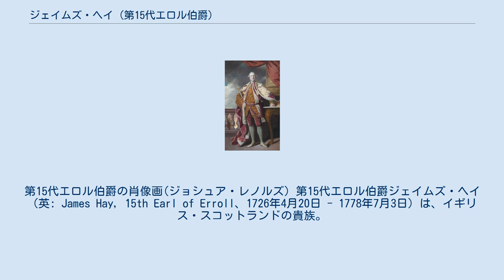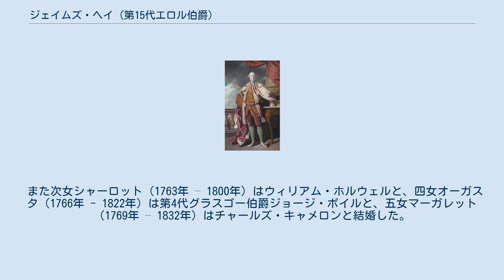ジェイムズ・ヘイ (第15代エロル伯爵)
第15代エロル伯爵の肖像画(ジョシュア・レノルズ) 第15代エロル伯爵ジェイムズ・ヘイ（英: James Hay, 15th Earl of Erroll、1726年4月20日 - 1778年7月3日）は、イギリス・スコットランドの貴族。
 1726年4月20日、第4代キルマーノック伯爵ウィリアム・ボイドとその妻アン(第5代リンリスゴー伯爵ジェイムズ・リビングストンの娘)の息子としてスコットランドのフォルカークに生まれる。
初名はジェイムズ・ボイドだった。
 後継ぎの兄が死去した1728年から父が爵位を接収される1746年までボイド卿 (Lord Boyd) の儀礼称号を使用した。
父はジャコバイトに加担した廉で1746年に大逆罪で有罪となり、処刑のうえキルマーノック伯爵位も没収されたので、ジェイムズは父から爵位を継承できなかった（ただしキルマーノックの土地は相続した）。
 1758年8月19日には大叔母の第14代エロル女伯爵メアリー・ヘイからスコットランド貴族爵位の第15代エロル伯爵位を継承した。
この継承に際してジェイムズ・ヘイに改姓した。
 1751年から1752年にかけてフリーメイソンのスコットランド・グランドロッジ・グランドマスターを務めた。
 1770年から1774年にかけてスコットランド貴族の貴族代表議員として貴族院議員に列した。
議員としての所属政党はトーリー党だった。
 1778年7月3日に死去した。
 1749年にレベッカ・ロックハートと結婚し、彼女との間に1女メアリー（1754年 – ?）を儲けた。
彼女は陸軍将校ジョン・スコットと結婚した。
 1761年にレベッカと死別し、翌1762年にイザベラ・カー（1747年 – 1808年）と再婚した。
彼女との間に3男9女を儲けた。
長男ジョージ（1767年 - 1798年）は第16代エロル伯爵、次男ウィリアム（1772年 - 1819年）は第17代エロル伯爵位を継承した。
 また次女シャーロット（1763年 – 1800年）はウィリアム・ホルウェルと、四女オーガスタ（1766年 - 1822年）は第4代グラスゴー伯爵ジョージ・ボイルと、五女マーガレット（1769年 – 1832年）はチャールズ・キャメロンと結婚した。